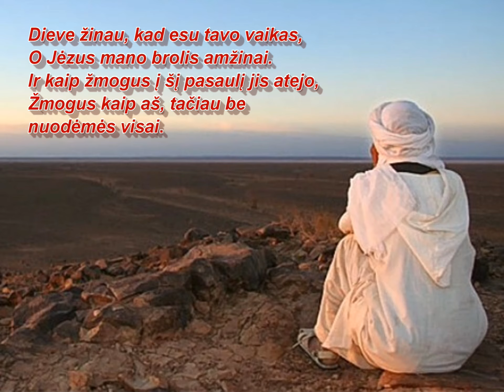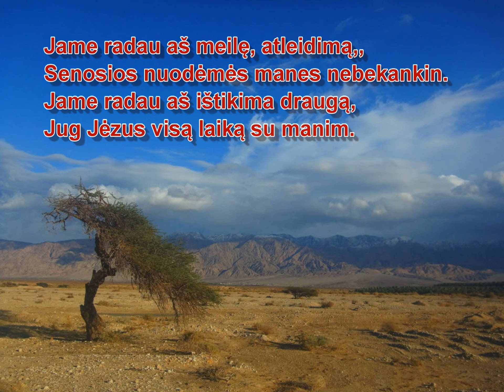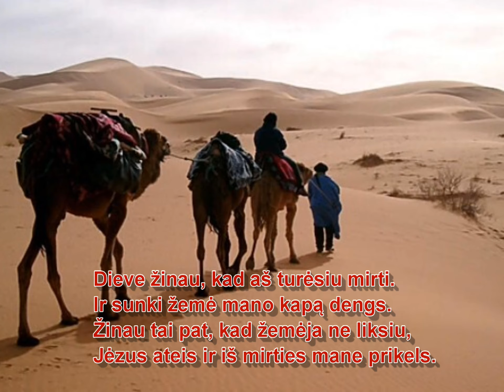Dieve žinau, kad esu tavo vaikas....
O Jėzus mano brolis amžinai.
Ir kaip žmogus į šį pasaulį jis atejo,
Žmogus kaip aš, tačiau be nuodėmės visai.

O Dieve, ačių, ačių tau už Jėzų,
Kuri atidavei į mirtį del manes.
Jis buvo Šventas ir sutiko mirti,
Sutiko mirti, kad gyvenčiau aš.

Jis del manes Golgotoje kentejo,
Ir mirė ten kančiose del manes.
Bet mirtis jį laikyti negalbėjo,
Jis gyvas, ir su juo gyva ir aš.

Jame radau aš meilę, atleidimą,
Senosios nuodėmės manes nebekankin.
Jame radau aš ištikima draugą,
Jug Jėzus visą laiką su manim.

Dieve žinau, kad aš turėsiu mirti,
Ir sunki žemė mano kapą dengs.
Žinau tai pat, kad žemėja ne liksiu,
Jėzus ateis ir iš mirties mane prikels.

Ella Kufeld 2010